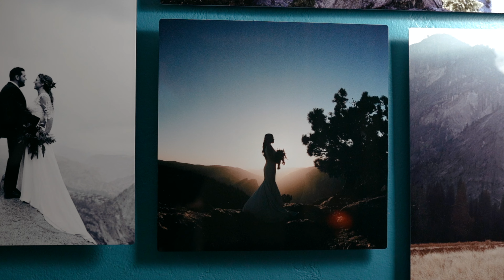Dawn Kelly Photography Studio Tour